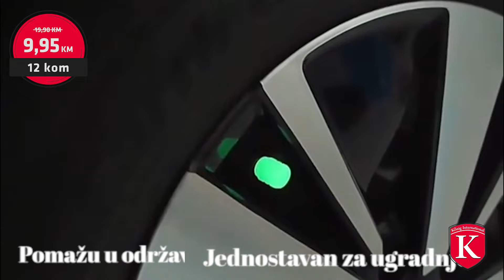Luminous Valve Caps 12kom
Od samog osnivanja Konig International prati i istražuje potrebe tržišta i trudi se da odgovori na zahtjeve kupaca.
Da bi osigurali lidersku poziciju na tržištu obezbijedili smo širok asortiman proizvoda raspodijeljen upravo prema Vama, našim kupcima, pa tako Konig International čine: Konig Home, Konig Beauty, Konig Natural, Konig Drive, Konig Kids, Konig Pets, Konig Craft, Konig Health te Konig Dreams. Dakle, za svakoga po nešto, a uskoro možete očekivati i još bogatiju ponudu odnosno proširenje asortimana.
Misija naše kompanije jeste zadovoljan kupac a da to zadovoljstvo proizilazi iz korištenja naših artikala. Artikli iz našeg asortimana doprinose zdravlju, ljepoti, ličnom razvoju i zadovoljstvu, zabavi, udobnom snu, dječijoj sreći i još mnogo čemu.
Naša snaga je upravo u odnosu prema Vama, našim kupcima pa Vam s toga naši agenti za prodaju uvijek stoje na raspolaganju za sva dodatna pitanja i nedoumice koje imate.
Odlučite se za kupovinu koja je čist užitak. Na našim stranicama možete pregledati cjelokupnu kolekciju atraktivnih artikala po provjereno najpovoljnijim cijenama.
Konig International je sinonim za artikle za svačiji stil i ukus.